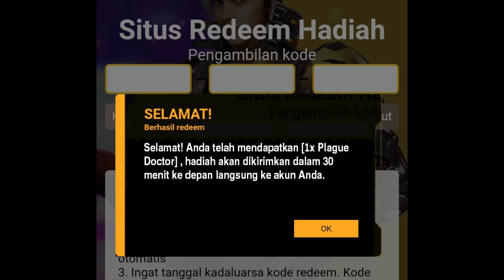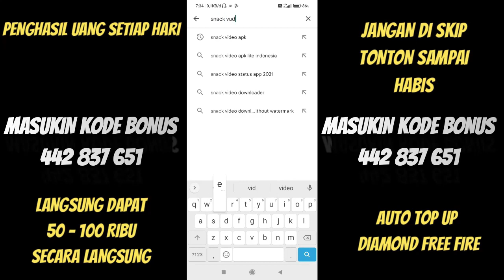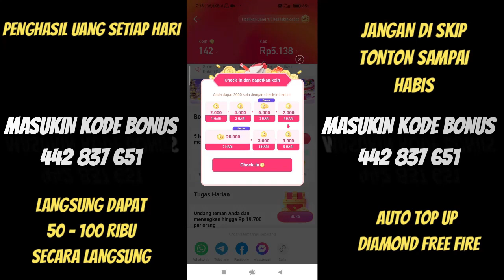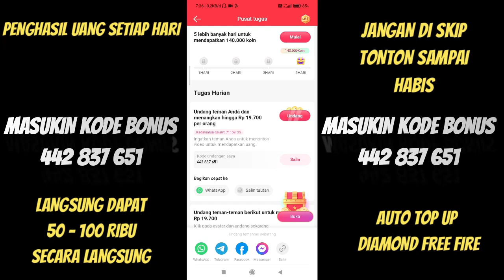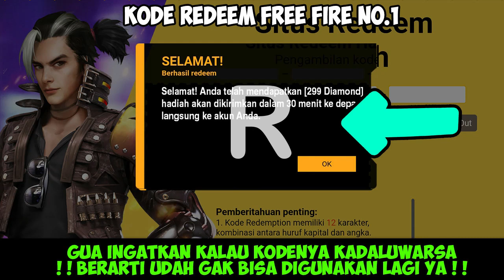KODE REDEEM FREE FIRE TERBARU 9 APRIL 2023 HARI INI WORK